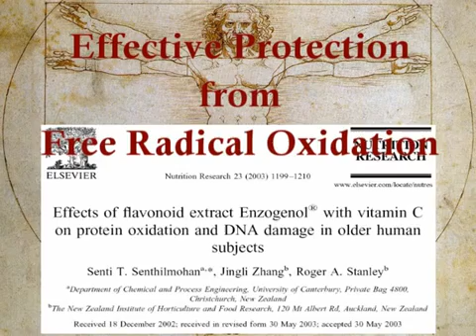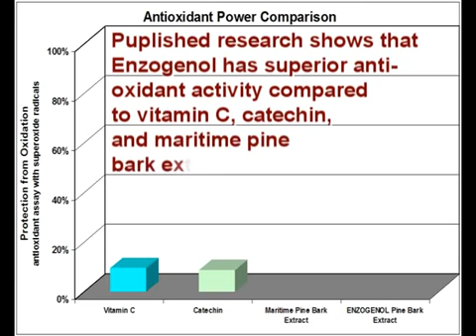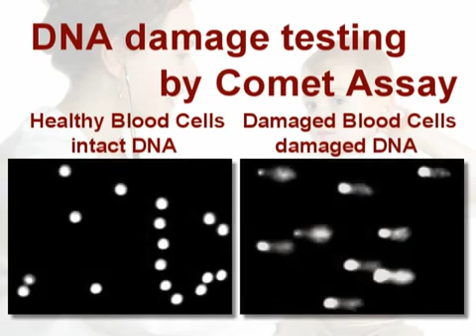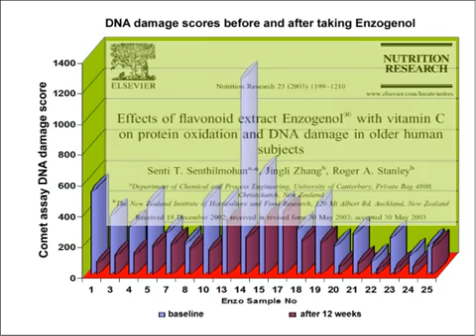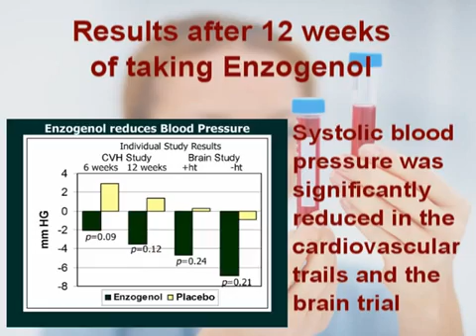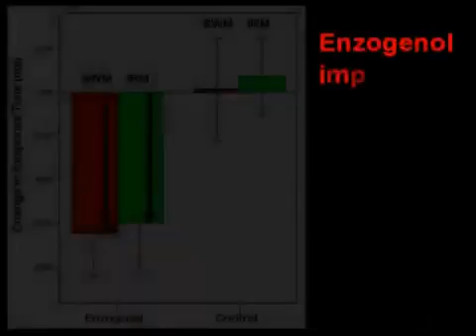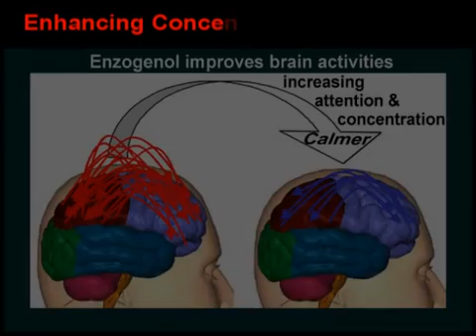Enzogenol benefits by Dr Matt Frevel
Enzogenol originates from New Zealand and is extracted from the bark of the Pinus Radiata tree. The antioxidant is said to provide many benefits, including protecting the immune system and joints and helping to slow down the natural aging process.

7 Health Benefits of Pine Bark Extract

Boost Antioxidant Status.

Improve Erectile Dysfunction (Blood Flow) ...

Balance Blood Sugars.

Fight Off Common Colds.

Boost Brain Function.

Protect Skin From Sun Damage.

Reduce Inflammation.